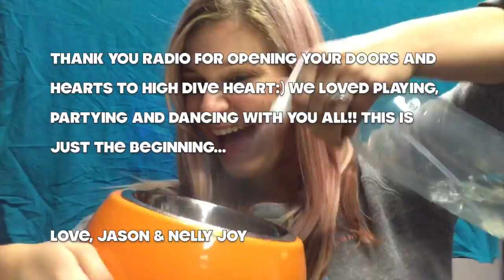HIGH DIVE HEART - VINTAGE RADIO TOUR VIDEO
Thank you to all the amazing radio stations that participated in recreating the "Vintage" Music Video! Thank you for dancing, laughing and partying with us! We had a BLAST with all of you!!!
Love,
Jason & Nelly Joy